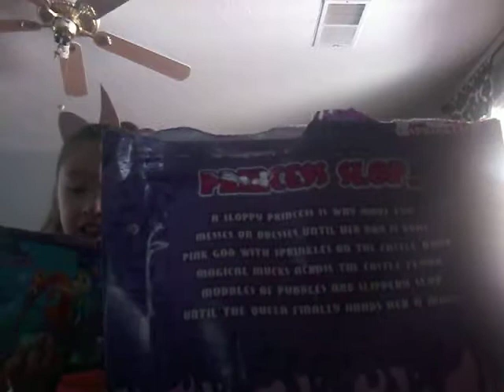WELCOME TO OUR YOUTUBE CHANNEL!!!!!!!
Snapchat is  Heaven_Queenxox
My Snapchat is doggieloverxoxo